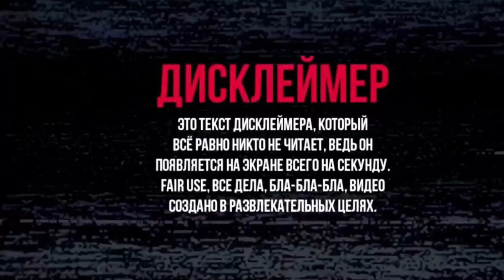БУРУРБРОД С ОГОНЬКОМ ДОШИРАК МУКБАНГ MUKBANG